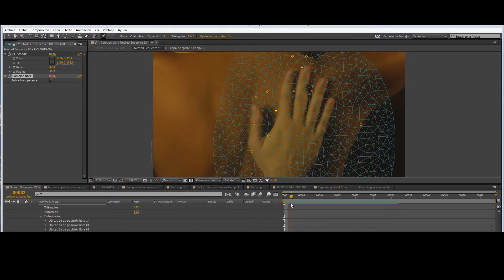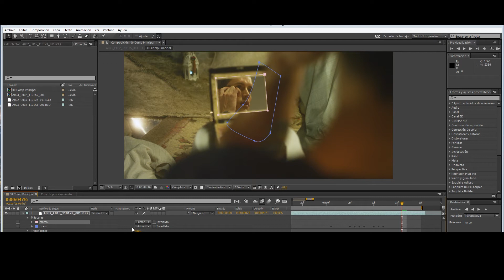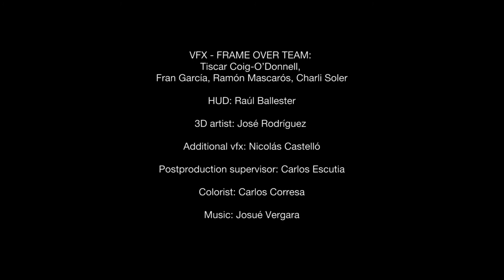XMILE - Visual Effects Reel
VFX reel for XMILE, first multisensorial - accessible film.

An accessible film for visually or hearing impaired.

"Year 2184. The Earth no longer produces oxygen. BioApps, created by a corporation, becomes the norm… body implants that allow humans to survive in the new order.  Nature’s new order.
Although the apps were designed to save us, they’ve become marketing tools that slowly trap our humanity. We’ve become surrounded by colors, holograms and social networks not of our choosing. Instead, society becomes transformed into senseless, unemotional robots.
In this new world, what is the true cost of a real smile?"

Cast:
Adrien: Abdelatif Hwidar
Lilith: Teresa Seco
Madame: Isabel Ruiz
Panda: Julio Portet
Avatar: Jose Bernabeu
Eva: Tania Martínez

Madame’s voice: Marina Viñals
Eva’s voice/Narrator: María Cebrián
CuoreTV’s host/Client: Arturo de la Rosa
Siri: Nadia Vergara

Extras:
Julio Portet
Sandra Grima
Miguel Alberto
Marta Presa
Gema Presa
Zaida Aparicio
Borja Pascual
Pilar Roca
Carol González
Claudia Mahalean
Quiteria Muñoz
Estíbaliz Ruiz
Mauri Mínguez
Thor

Crew:
Director, writer, producer: Miguel Ángel Font Bisier
Director of photography: Víctor Entrecanales
1st assistant: Nicolás Castelló
Costume designer: Fidel David
Costume assistant: Quique Ruiz-Belloso
Additional costumes: Most Wanted Performance
Art directors: Fidel David, María Cervelló
Special effects: María Cervelló
Camera: Víctor Entrecanales / Raúl Kika
Second unit: Joan Cadenas
Camera assistants: Fermín Armendia, Pablo Martínez
Make up department: Josephine Blackman, Manuel Frontela
Make up assistants: Quique Ruiz-Belloso, María Salgado, Gema Presa, Ary Angelique, Eva Castelló
Sound recording and postproduction: Xavi Mulet
Sound design: Garatge del So
Soprano: Solenne Cavero

Song “Sonríe”:
Lyrics: Miguel Ángel Font
Singer: Nesrine Belmokh (Yamaha artist)
Mix and mastering: José Manuel Moles

Editor: Miguel Ángel Font
Colorist: Carlos Corresa
Online editor: Carlos Corresa
Smell: Olorama Technology
Postproduction supervisor: Carlos Escutia (Doble Frame)
Visual effects - Frame Over team: Tiscar Coig-O’Donnell, Fran García, Ramón Mascarós, Charli Soler
HUD: Raúl Ballester
3D artist: José Rodríguez
Additional vfx: Nicolás Castelló
Motion Graphics: Arturo Mora, Nicolás Castelló
Concept art, storyboard & credits: Juan Antonio Valverde
Shibari: Lo, Fabrizio Campisi
Tubular structure: Saúl Doménech, Laia Serna
Communication: Daniel Lozano
Making of: Claudia Marconell
Still photography: Claudia Marconell y Mario Agulló
Catering: Epicurean
Hypnosis: Toni Pons

Accessibility: Miguel Ángel Font Bisier
Audio description voice: Germán Gijón

Doble Frame
Kika Lux
Llumm Studios
Olorama Technology
Bfore Club
Madame Mim
Repro 3D
Garatge del So Estudis
Julio Insa Comunicación
Toni Pons
Most Wanted
Sweetie Cakes
Cosméticos Paquita Ors
Epicurean
Manuel Frontela Peluqueros
Frame Over
Carmen Durán

Thanks to:
Carlos Gutiérrez
Joan Catalá
Guillem Querol
David Núñez
Juan Albert
José María Ferrándiz
José Manuel Moles
Jerónimo Ors
Helena Gálvez
Vanessa Tortosa
Marta Prado
Paloma Mas
Rocío Martínez
Vicente Alcoy
Esperanza Adriá (CERMI)
Kiko Bfore
Ricard Ruiz
Elena Adelantado
Hugo Saláis